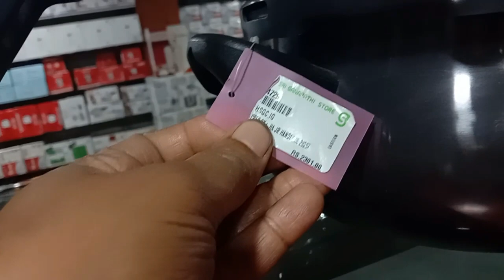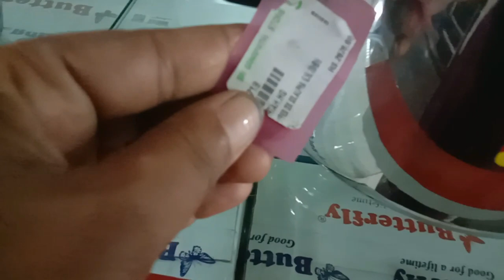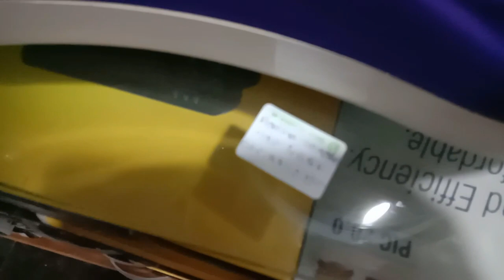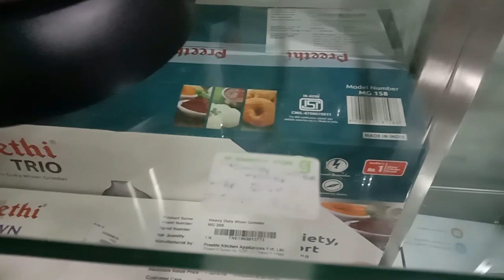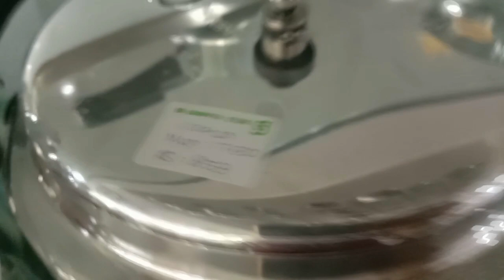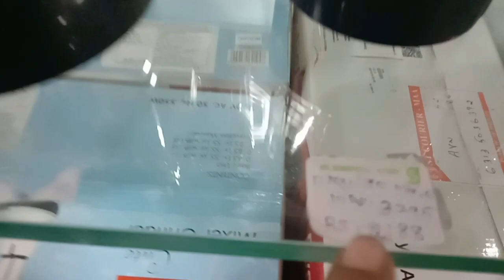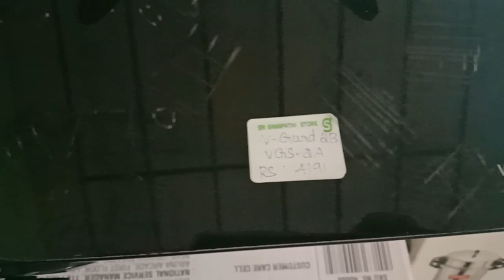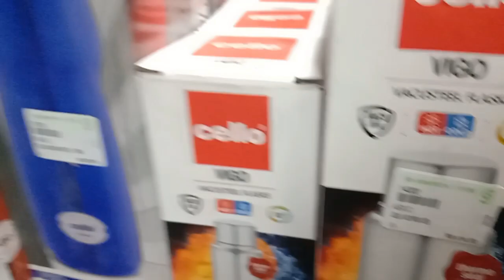Tirupur Shopping/Whole Sale&Retail/Kitchen Organization/Home Appliances-Kitchenware Collection Tamil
Takes video of your shop Please Contact-

Vanakkam,
Hi everyone,

In Today's Video I am going to share, Tirupur Shopping Vlog, Whole Sales & Retail Shop in Tirupur,
Home Appliances and Basic Kitchen Appliances.

Shop details:
Sri Ganapathi Store,
(Vessels, Catering & Pooja Items)
14-D, Gandhi Road,
15, Velampalayam Zonal Office Opp,
Anupparpalayam,
Tirupur - 641657.